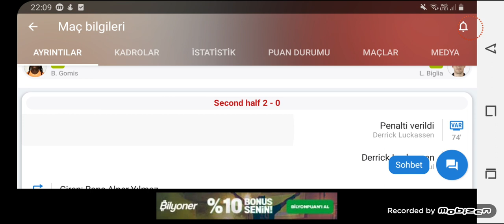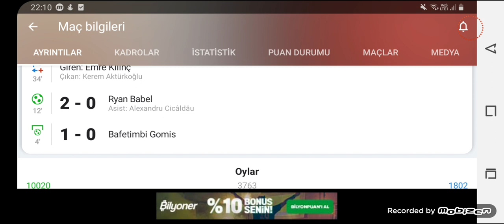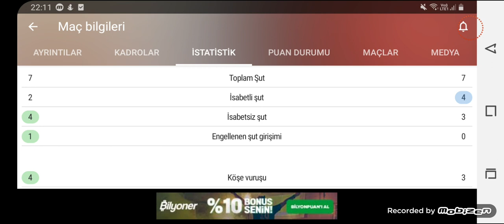GALATASARAY 2-0 KARAGÜMRÜK MAÇ ÖZETİ 31 HAFTA SÜPER LİG